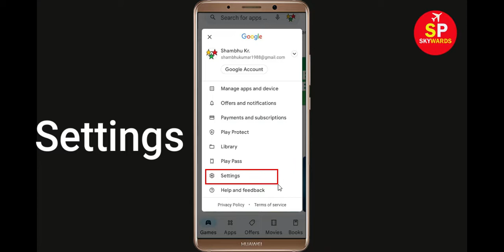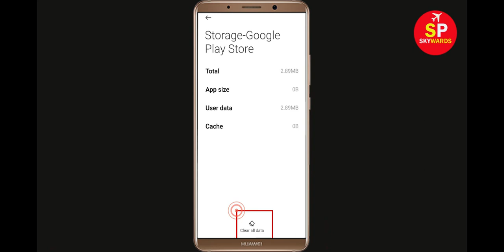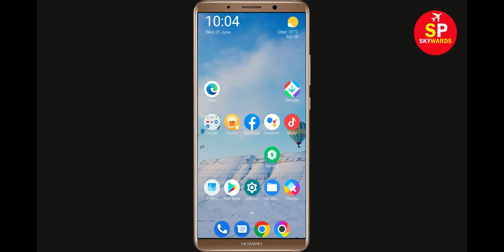Fix Can't Install Gravity Rider Zero App Error In Google Play Store in Android - Can't Download App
How To Fix / Solve Can't Install Gravity Rider Zero App Error In Google Play Store in Android - Can't Download App

If you are facing problem in Google Play store to Install and Download Gravity Rider Zero App error on your mobile then you are at right place, i will show you How To Fix Can't Download Gravity Rider Zero App Error On Gravity Rider Zeroogle Play Store Android & Ios Mobile Phone. If you are facing same problem in your android phone it will help you to get rid of this problem. So, Lets Start to Fix Gravity Rider Zero App downloading problem solutions.

Solve Can't Download AppsGravity Rider Zero
Gravity Rider Zeroogle Play Store Error in Android